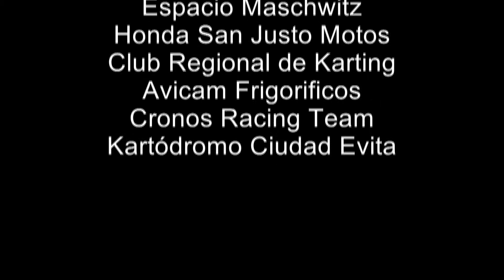Giorgio Carrara / Regional de Karting 2015 / 3ra Fecha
Giorgio Carrara
Regional de Karting 2015 / 3ra Fecha
Kartódromo Rubén Luis Di Palma de Ciudad Evita, Buenos Aires.
17 de mayo de 2015

Daniel Godoy: Director Revista Todo Fierro
Daniel Caamaño: Director Todo Fierro TV
Carito Gomez D'Iorio: Periodista

@TodoFierro (Twitter)
@Daniel_Caamano (Twitter)
Google+ Todo Fierro TV